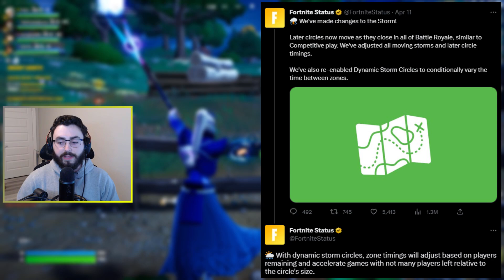Epic Secretly Changed How Storms Work in the Latest Fortnite Update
Discover the latest update to Fortnite! Epic has made a secret change to how storms work in the game. Find out how it affects gameplay and strategies.

Reminders:

Support-A-Creator code: CLEN (Epic Partner)